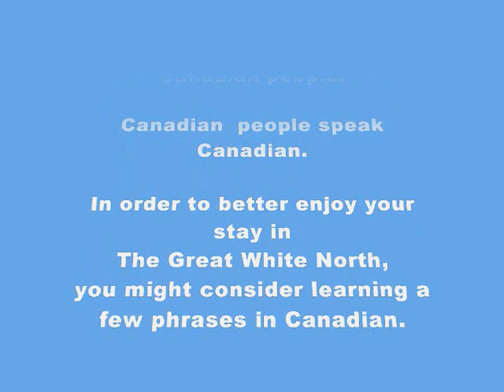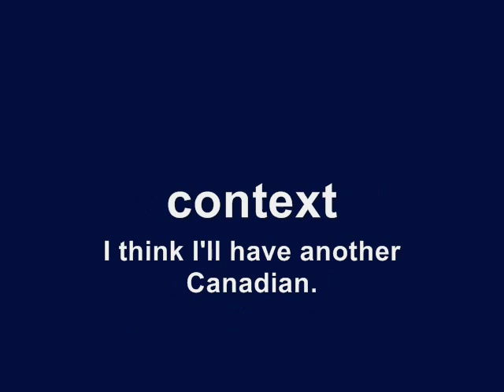Speaking Canadian - Talking Canadian Eh to Zed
Visitors to Canada may be required to converse with Canadian people.

Canadian  people speak  Canadian.

In order to better enjoy your stay in
The Great White North,
you might consider learning a
few phrases in Canadian.